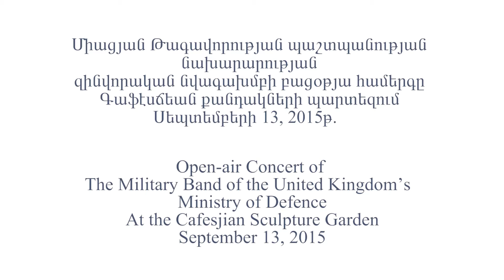The British Military Band’s Concert at the Cafesjian Sculpture Garden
Event: The Concert of Salamanca Band and Bugles of the Rifles British Military Band
Organizer: UK Embassy in Yerevan
Venue: Cafesjian Sculpture Garden
Date: September 13, 2015

At the invitation of the UK Embassy in Yerevan, as part of their defense engagement program, the British Military Band (Salamanca Band and Bugles of the Rifles) performed live at various parks of the City.

The band’s first concert took place at CCA’s Sculpture Garden on Sunday, September 13.

After a short marching display the band performed various popular songs, concluding the concert with the national anthems of UK and Armenia.